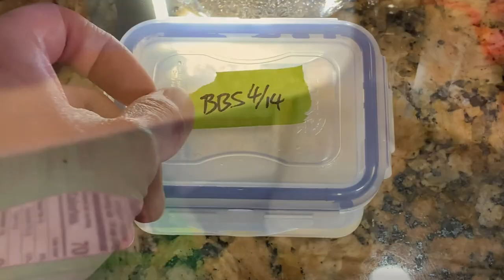DIY Baby brine shrimp hatchery + storage + feeding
Baby brine shrimp is super growth food for fry, high protein, disease-free, easy to hatch and able to live in freshwater for few hours.

I use a 500ml water bottle, fill it up 70% with tap water. around 1 tablespoon of aquarium salt or any rock salt that has no additive, and a pinch of baking powder to boost up ph level above 8. add aeration just enough to circulate the eggs, no airstone needed. ready to harvest after 24hours, using a coffee filter to strain out the baby brine shrimp and rinse the salt and ammonia with tank water. I feed them 3 times a day,  around 15 mins feeding time each feeding. still figuring out the right amount. the leftover can store in the fridge for the next couple of days.

Baby brine shrimp start losing nutrition value after they consume the yolk sacks.